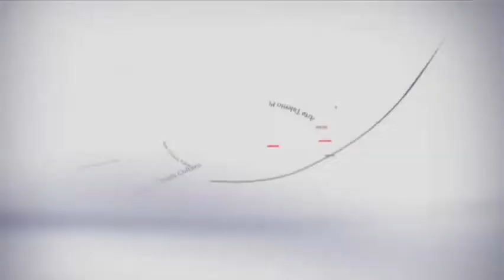ISS UDC 2020 ‐ CAMILA IBARRA- COLOMBIA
Hi everyone!

This is my video application for the scholarship for the international summer school of the university of la Coruña 2020.